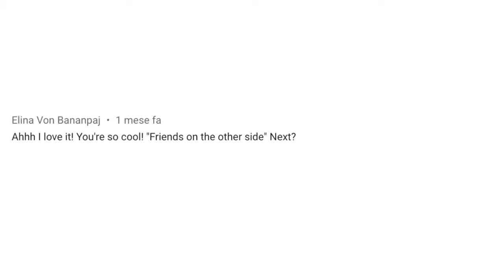Friends Like The You Side - Dave Wave & Dave Wave | RaveDj